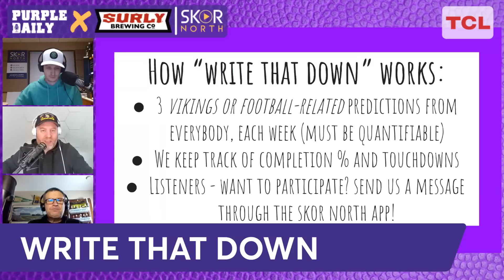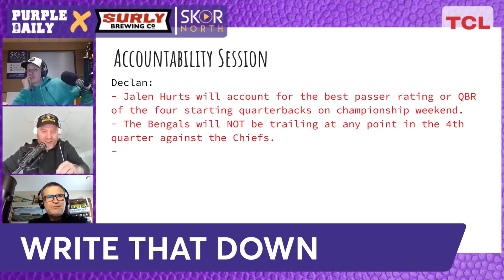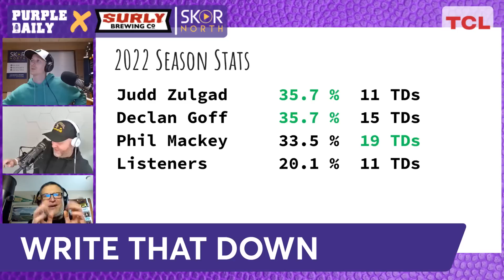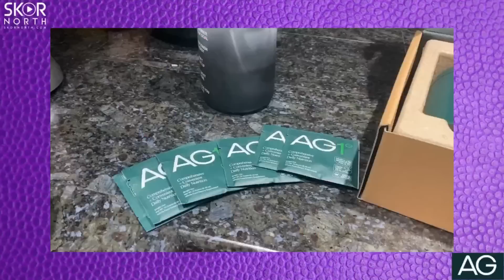Minnesota Vikings predictions: Brian Flores, Kirk Cousins and more